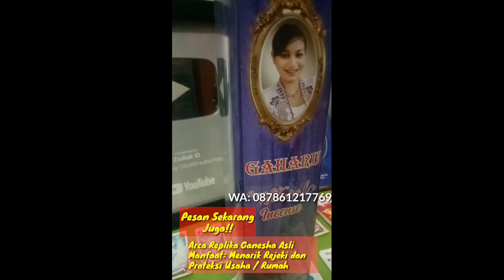ZODIAK YANG BERUNTUNG HARI KAMIS 30 SEPTEMBER 2021 LENGKAP DAN AKURAT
Ini adalah zodiak yang terprediksi beruntung hari kamis 30 september 2021
Sebenarnya ada bebeapa zodiak yang diperdiksi beruntung di hari kamis 30 september 2021

Urutan 12 Zodiak Beserta Tanggal dan Bulan Lahir:

1. Capricorn (22Desember - 19Januari)
2. Aquarius (20Januari - 18Februari)
3. Pisces (19Februari - 20Maret)
4. Aries (21Maret - 19April)
5. Taurus (20April - 20Mei)
6. Gemini (21Mei - 20september)
7. Cancer (21september - 22september)
8. Leo (23september - 22september)
9. Virgo (23september - 22September)
10. Libra (23September - 22Oktober)
11. Scorpio (23Oktober - 21November)
12. Sagittarius (22November - 21Desember)

Dapatkan Layanan Zodiak Harian :

1. Konsultasi
2. Astrology Ramalan Zodiak
3. Ramalan Garis Tangan
4. Beli Gaharu dan cleansing
5. Ramalan Shio Bulanan Dan Tahunan